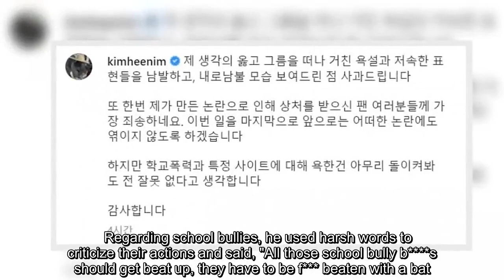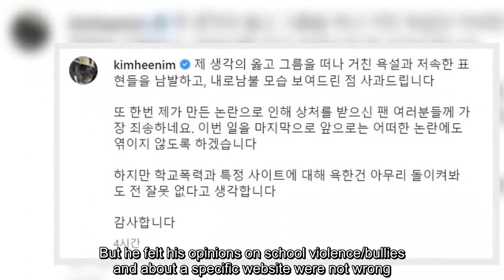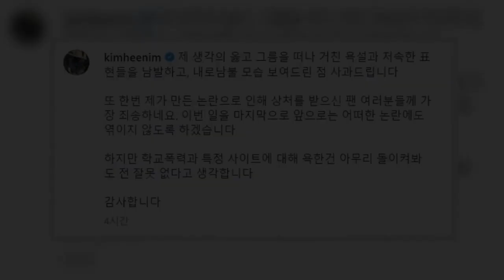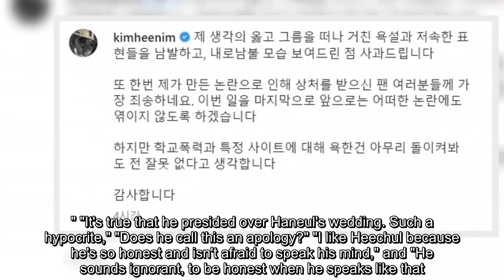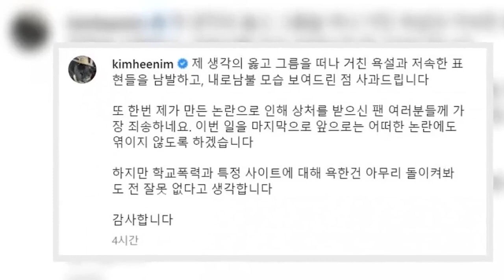Heechul posted an apology regarding his recent controversy, but was met with criticism for being a h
Heechul posted an apology regarding his recent controversy, but was met with criticism for being a hypocrite.